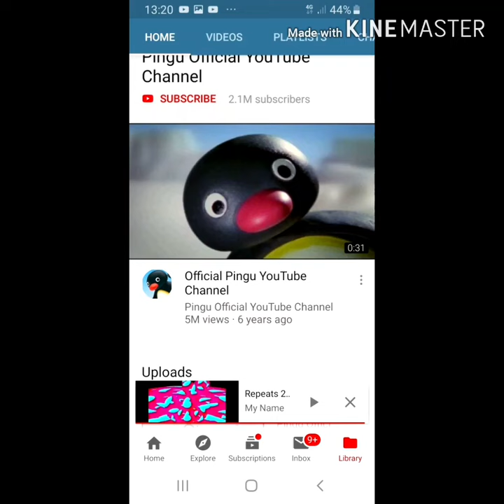Pingu multi-rendering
Reupload from unknown user (possibly by My Name?)